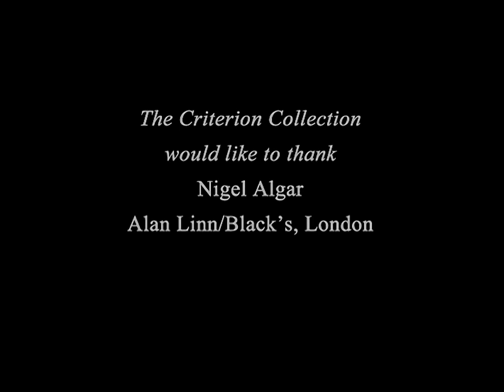Terry Gilliam on Federico Fellini's 8½ (TV) 📽HD Sub.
🎬Filmmakers of our time🎥: Introduction by Terry Gilliam (Federico Fellini's 8½) (TV) 2001 in English, HD 29,97fps (With subtitles translated by Google in Spanish & French, from the subtitles generated by YouTube).

Subtítulos creados por YouTube y traducidos por Google, de ahí la inexactitud, pero mejor que nada...
Sous-titres créés par YouTube et traduits par Google, d'où l'inexactitude, mais mieux que rien...

8½ - Otto e mezzo - Fellini 8½ -  Eight and a Half 1963 BONUS Criterion 2001

Terry Gilliam on Federico Fellini's 8½
Vídeo   2001  8min
Filmmaker Terry Gilliam discusses Fellini's 8½ (1963).
-Stars: Terry Gilliam
-Genres: Documentary, Short
Details:
-Release date: December 4, 2001 (United States)
-Country of origin: United States
-Language: English
-Production company: The Criterion Collection
·Technical specs:
-Duration: 8 minutes
-Color: Color, black and white

🎬Cineastas de nuestro tiempo🎥: Introducción de Terry Gilliam (Federico Fellini's 8½) (TV) 2001 en inglés, HD 29,97fps (con subtítulos traducidos por Google en español y en francés, a partir de los subtítulos generados por YouTube).
El cineasta Terry Gilliam analiza 8½ de Fellini (1963).

🎬Cinéastes de notre temps🎥 : Introduction de Terry Gilliam (Federico Fellini's 8½) (TV) 2001 en anglais, HD 29,97fps (avec sous-titres traduits par Google en espagnol et français, à partir des sous-titres générés par YouTube).
Le cinéaste Terry Gilliam parle de 8½ de Fellini (1963).